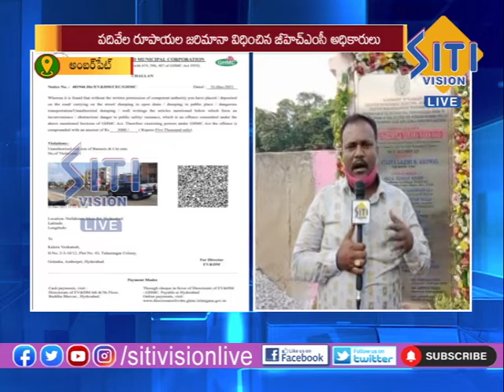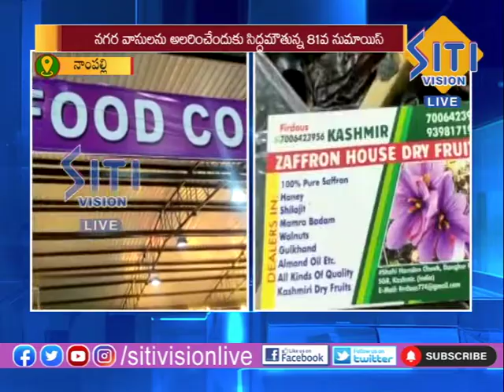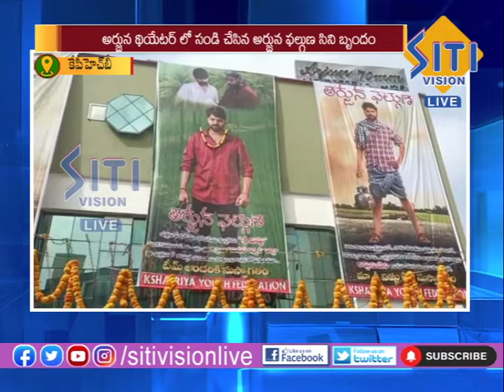|NEWS UPDATE 09:30 PM 31-12-2021 | Siti Vision Live ||